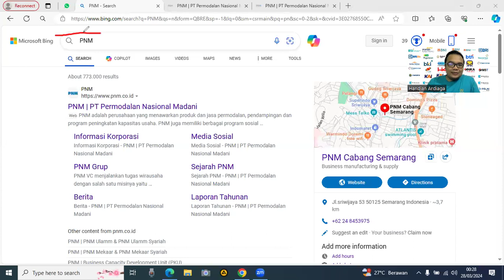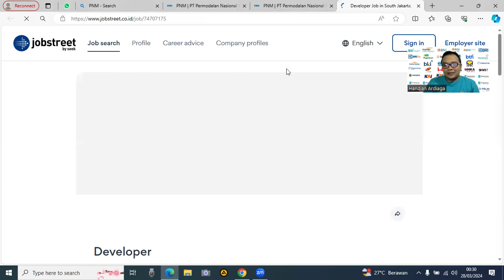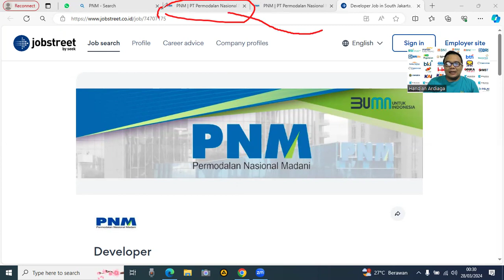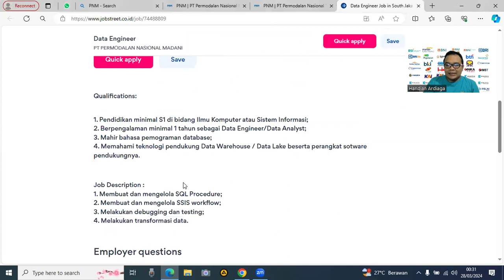REKRUTMEN PNM DILUAR REKRUTMEN BERSAMA BUMN / RBB BUMN FHCI 2024 - LOWONGAN PNM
Berikut link bagi teman-teman yang ingin tahu tentang KEMENTRIAN BUMN secara lebih detail:

Berikut link bagi teman-teman yang ingin tahu tentang MAGENTA BUMN secara lebih detail:

Berikut link bagi teman-teman yang ingin tahu tentang FHCI BUMN secara lebih detail:

Bagi teman-teman yang pengen join ke komunitas karir, dimana bisa ngobrol bareng dengan santai atau serius dengan banyak recruiter maupun jobseeker, bisa DM saya ya di LinkedIn

Sehat dan sukses selalu semua. Tidak mungkin loker itu habis, yang mungkin habis adalah kreatifitas dan antusiasme kita dalam mencarinya. Semangat!
Keyword terkait video:
Font untuk CV
Font terbaik untuk CV
Font CV ATS
Font untuk Resume
Font terbaik untuk Resume
Font Resume
Lowongan kerja
lamar kerja
melamar kerja
seleksi karyawan
tips lolos rekrutmen
rekrutmen bersama
Tes Psikotes Kerja Yang Paling Sering Muncul
Test Excel wawancara admin
test excel untuk kerja
Proses Seleksi Karyawan Yang Wajib Kamu Ketahui
Membuat CV Online untuk Lamaran Kerja, Gratis
Lamar Kerja Idaman dengan Contoh CV Resume Gratis
Buat CV profesional Anda secara online dengan mudah
Urutan Proses dan Tahapan Seleksi Karyawan yang Efektif
Proses Seleksi Karyawan, Tujuan, dan Berbagai Jenis Tesnya
Metode Seleksi Karyawan yang Bisa Diterapkan HR
Proses Rekrutmen dan Seleksi Karyawan Pada Perusahaan
Lowongan Kerja Semua Jurusan
Lowongan Kerja di Indonesia
Info Lowongan Kerja & Loker Terbaru Hari Ini
Cari Lowongan Kerja
Lowongan cari lowongan pekerjaan pabrik
Pertanyaan Interview Kerja dan Cara Menjawabnya
Pertanyaan Interview Kerja yang Paling Sering Diajukan